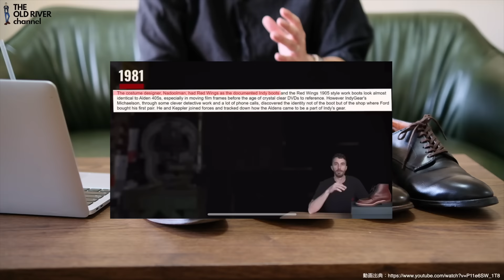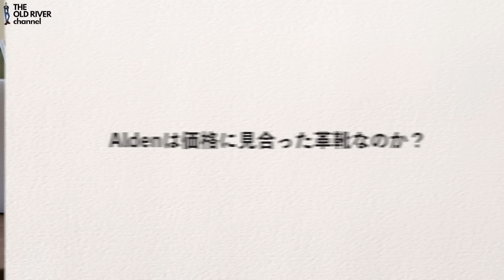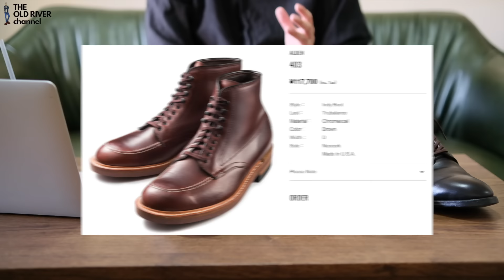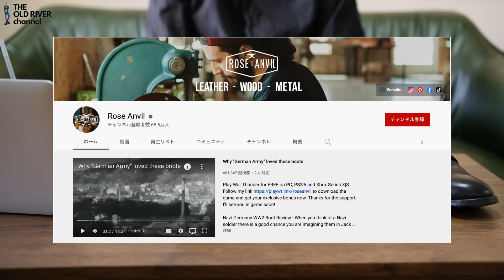Aldenは高すぎる⁉︎この品質なら5万円の革靴と同じ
このチャンネルでは革靴を中心としてファッションアイテムを紹介しています。

BLOGもあります。

▼Amazonのおすすめ革靴

【使用機材】
ピンマイク▶︎